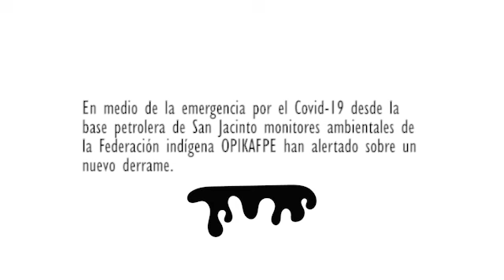Un nuevo derrame en medio de la pandemia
Un nuevo derrame en medio de la pandemia incrementa la  vulnerabilidad de territorio Kichwa. 29/04/2019